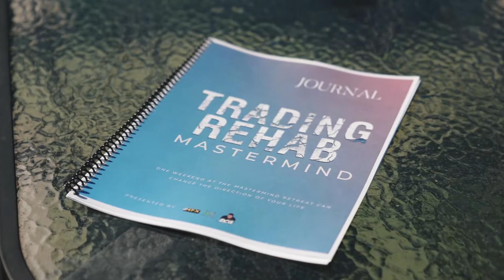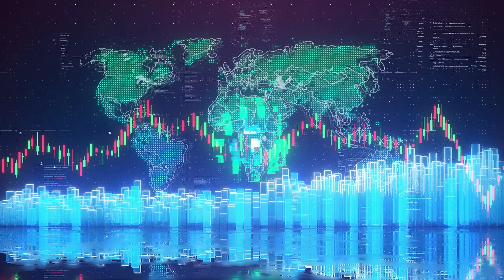Testimonial Mastermind Retreat For Trading Rehab Valerie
Jamar James is a pioneering entrepreneur in the business of wealth and trading.  Trader of stocks, options, and crypto in the exciting world of Web3. Jamar helps entrepreneurs create hands-free trading businesses. With years of experience in the blockchain industry, Jamar is a trusted voice in the world of crypto. Tune in today for expert insights and analysis on the latest trends and developments in the crypto world. Don't miss out on the cutting-edge of Web3 as he takes you behind the scenes of his global mastermind community. With a wealth of experience in the trading world, Jamar offers expert insights and advice on achieving success in the new economy. Whether you're just starting out or are looking to make your money work for you in the markets, Jamar has something for everyone.

For Specific Levels of Wealth In Any Economy, join the Free DcgMastermind.com Community.

directly from Jamar about the best alpha, trading tips, and wealth tips for the month.
DcgTradeSecrets.com

P.S. If you would like to join a mastermind, but first would like to become profitable before
joining the mastermind, enroll in the DcgTradeSchool.com

Free DcgMastermind.com Community.

Facebook Group DcgMastermind.com  Trader | Entrepreneur
Stocks, Options, Forex and Crypto.

👉Mastermind Trading Group
👉 Expertise Swing Trading Market Cycles

📌Next Master Class - Sunday December 27th at 7am pst

📌Mastermind Weekend -  February 25th 2021

💸Passionate About Financial Empowerment. 💸